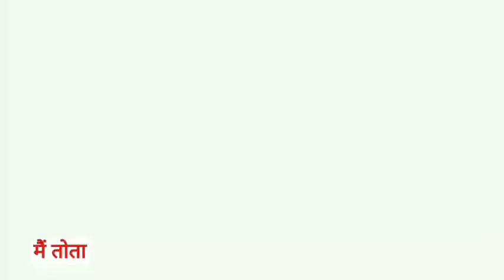Main Tota Main Tota | मैं तोता मैं तोता | Popular Hindi Rhymes | Cartoon Video | Hindi Kahaniyan